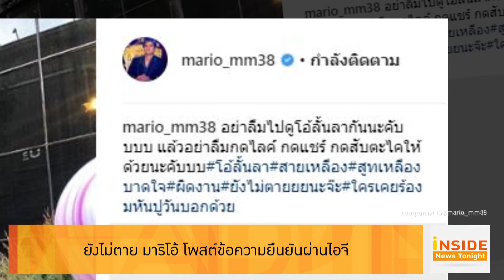Inside News Tonight 251261 : "ยังไม่ตาย" มาริโอ้ โพสต์ข้อความยืนยันผ่านไอจี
ทำเอาหลายคนตกใจไม่น้อยเมื่อมีข่าวลือออกมาว่า มาริโอ้ เมาเร่อ ขับรถชนต้นไม้เสียชีวิตแล้ว ล่าสุด มาริโอ้ ได้ออกมาโพสต์ข้อความผ่านอินสตราแกรมส่วนตัวว่าตนเองปลอดภัยดี และไม่ได้เสียชีวิตแต่อย่างใด ทาง True Inside HD จึงได้ติดต่อไปยัง พี่โช ผู้จัดการส่วนตัว โดยได้รับคำยืนยันอีกเสียงว่าข่าวลือดังกล่าวไม่เป็นความจริง และ มาริโอ้ ก็ไม่ได้ติดใจหรือจะดำเนินการทางกฎหมายแต่อย่างใด